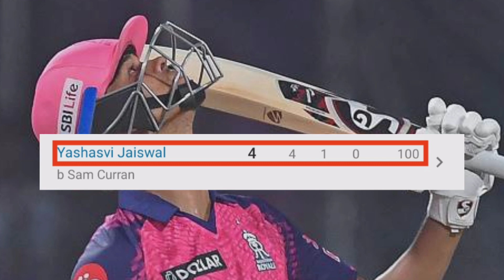punjab ने sanju के rajasthan को बुरी तरह से हराया.. /RR vs PBKs match review/ipl 2024